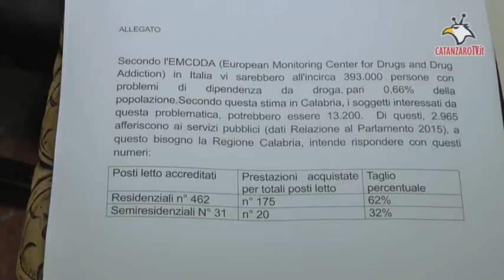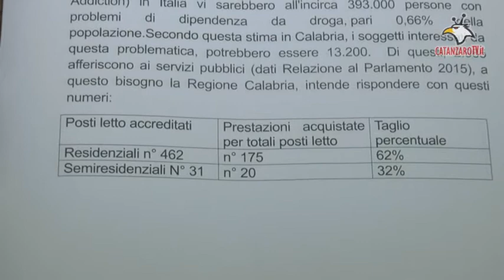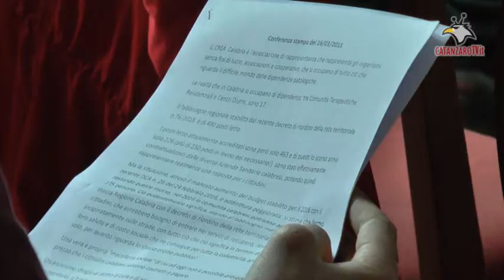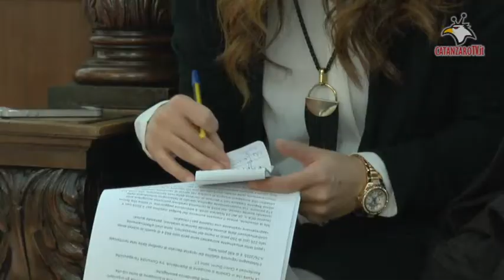La Regione Calabria taglia, le comunità di recupero soffocano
Assurde come solo le cose italiane sanno esserlo.  Nel corso del 2016 le comunità di recupero calabresi dovranno sfrattare 315 cittadini che avrebbero invece bisogno dei loro servizi.  Solite necessità  di cassa, secondo la Regione Calabria che non ha ancora concesso alcun tavolo di trattativa al Crea, l’organismo che raggruppa 17 associazioni e cooperative di tutta le cinque province dove confluiscono – anche da fuori regione -  soggetti con dipendenze patologiche, tossicodipendenza, ludopatie e quant’altro
Un risparmio illusorio oltreché inflitto al segmento più debole del sociale. Il taglio di risorse, com’è stato documentato,  andrebbe infatti a produrre altre e maggiori spese, nella sanità in termini di ricoveri impropri e nei costi sociali degli inevitabili atti delinquenziali in cui le persone non più seguite andrebbero a ricadere. Un tossicodipendente in carcere costa ben 250 euro al giorno contro i 73,99 del giorno in comunità. I conti sono immediati: per lo stato il costo triplica immediatamente.
Nel corso della conferenza stampa indetta a Catanzaro il direttivo del Crea,il coordinamento regionale Enti ausiliari, ha denuncia la messa in discussione dell’assistenza solidale  che cura e recupera  le persone ad una vita normale, senza mai speculazioni su numeri e sentimenti come invece da tempo viene fatto nei loro confronti.